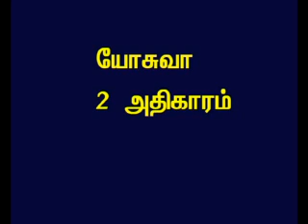TAMIL BIBLE VIDEO COMMENTARY JOSHUA 2 PART 1